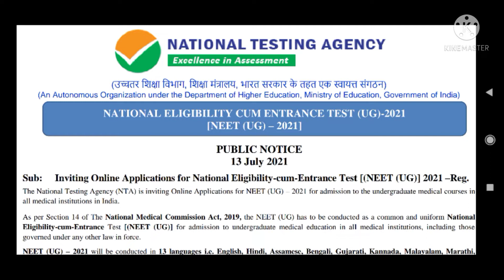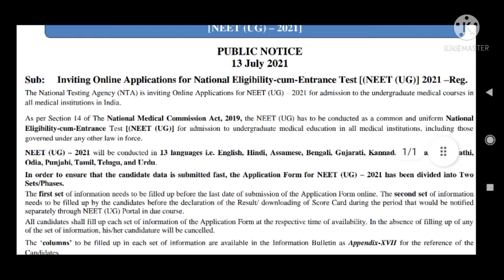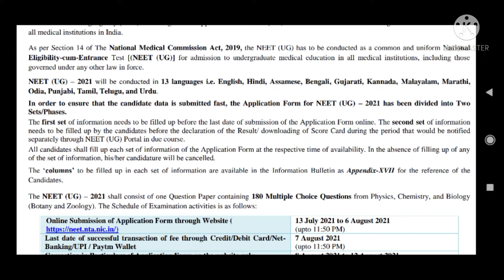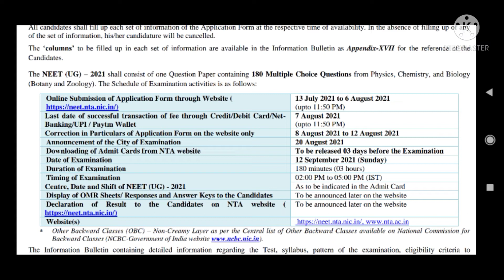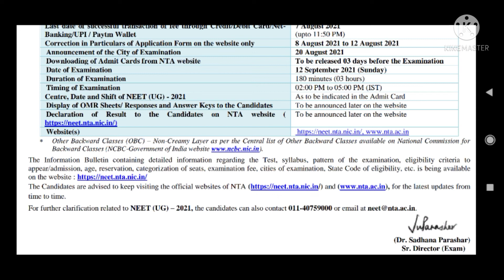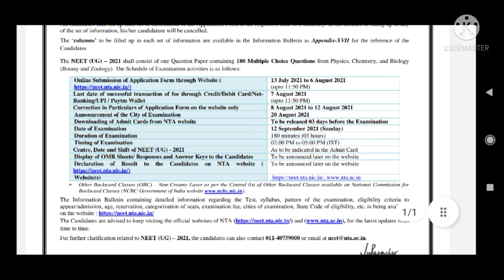NEET_UG_2021_IMPORTANT_INFORMATION_BULLETIN_NOTICES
current affairs

24×7 current affairs

BY